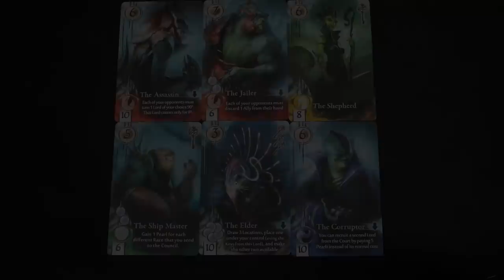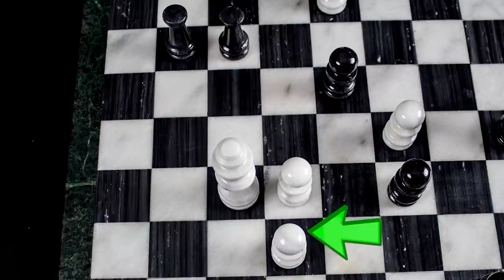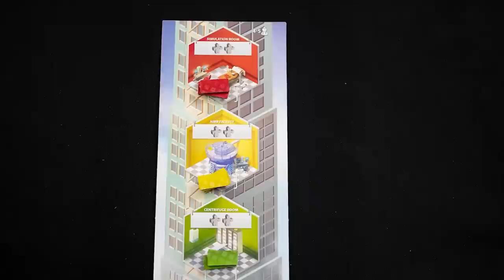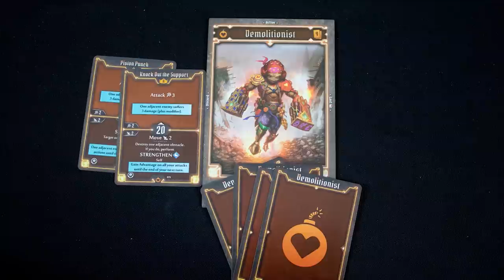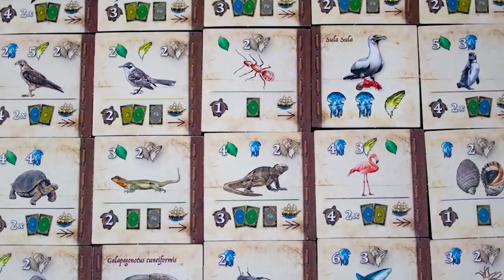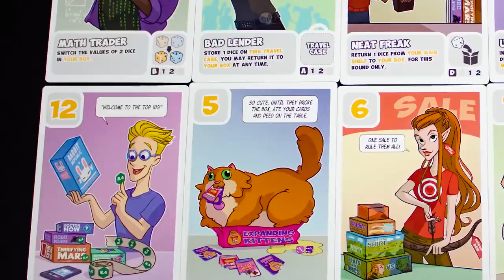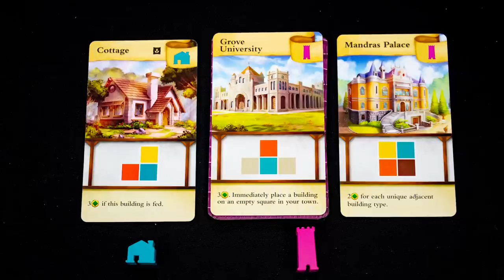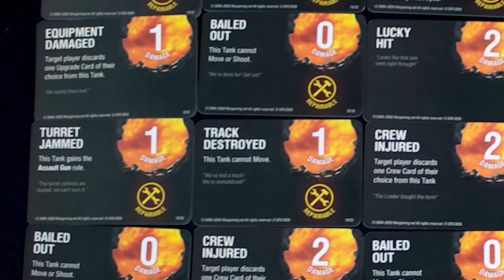45 games reviewed (All 2020 reviews with no breaks)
0:00 intro
0:12 Abyss
3:44 Aeons end
7:21 Blitz Bowl
10:40 Brass Birmingham
14:05 Britannia
17:36 Catacombs Cubes
20:48 Chess
24:29 Cloudspire
28:10 Concordia
31:40 Dale of Merchants
35:17 Captain is dead: Dangerous planet
38:45 Dawn of the Zeds
42:24 Dice Hospital
48:14 Dinosaur Island
51:53 Dune
55:35 Empyreal; Spells and Steam
59:17 Four Gardens
1:02:44 Gaia Project
1:06:24 Gloomhaven: Jaws of the Lion
1:10:08 Hadrians Wall
1:13:37 Hotshots
1:17:15 Isle of Cats
1:20:26 It's a wonderful World
1:23:40 New Frontiers
1:26:48 On the Origin of Species
1:30:24 Raiders of Scythia
1:33:58 Rival Restaurants
1:37:30 Roll for the Galaxy
1:42:09 Sabotage
1:45:36 Sagrada
1:49:01 Shaolia Warring States
1:52:29 Shelfie Stacker
1:55:52 Solar Storm
1:59:00 Space Base
2:02:22 Terra Mystica
2:06:03 The Crew
2:09:36 The Quacks of Qendlinburg
2:12:46 The Reckoners
2:16:26 Tiny Towns
2:19:46 Too Many Bones
2:23:25 Trickerion
2:26:55 Uboot: The board game
2:30:05 Underwater Cities
2:33:44 Viscounts of the West Kingdom
2:37:26 World of tanks